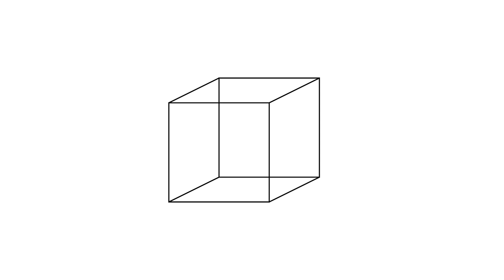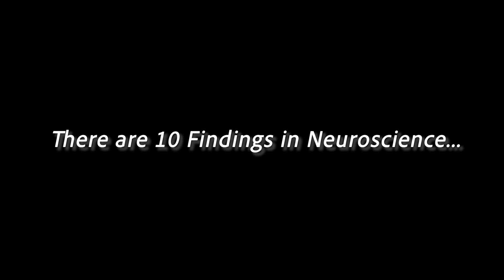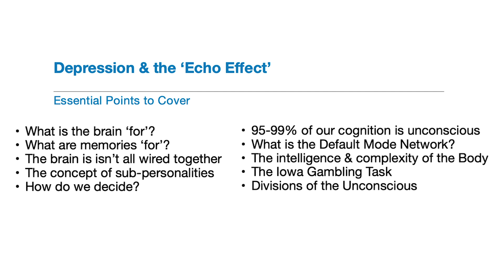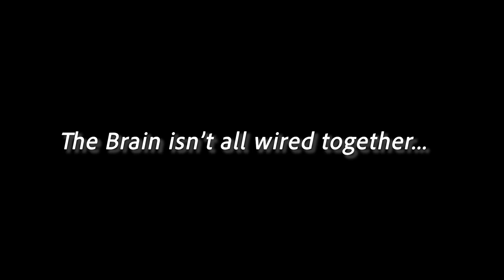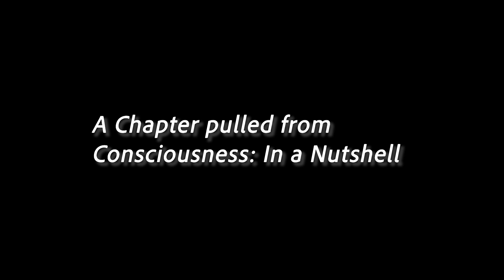The Universal Reason Why People Get Depressed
There are 10 findings in Neuroscience that challenge the existing "just a chemical imbalance" idea about depression but please read the DISCLAIMER AT THE BOTTOM!!! In this video I go through all 10 findings, while at the same time putting forth a novel theory for the origin of depression that makes solid predictions, explains 'what' depression is, 'where' it comes from, and even 'how' it comes about. Dedicated to my friend Emanuel Bisarello